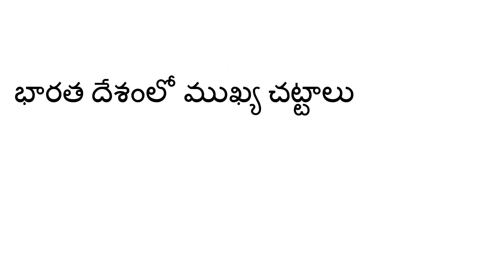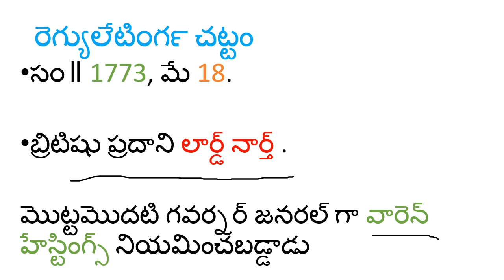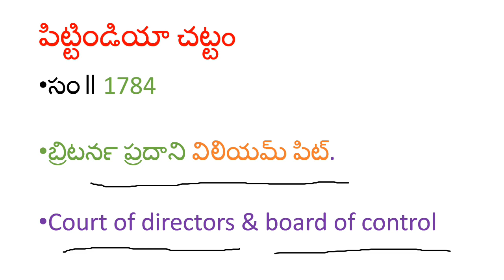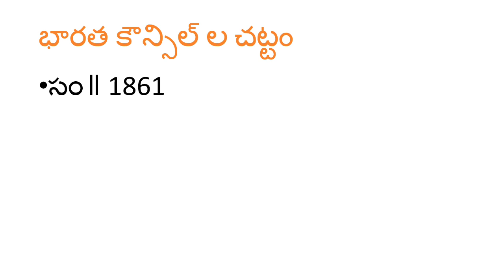APPSC polytechnic lecturers coaching భారతదేశ ముఖ్య చట్టాలు part-1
general studies for appsc, groups, civil service and government jobs, coaching in telugu, telugu, appsc preparation .